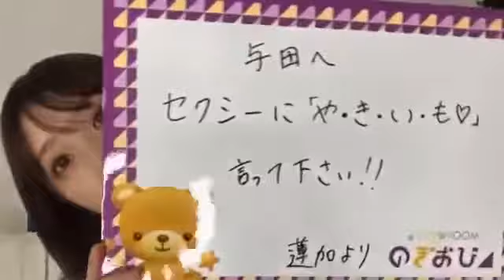【のぎおび 宿題】岩本蓮加から与田祐希へ(191119-191120)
岩本蓮加から与田祐希への宿題です。